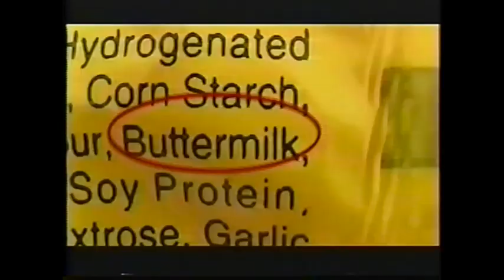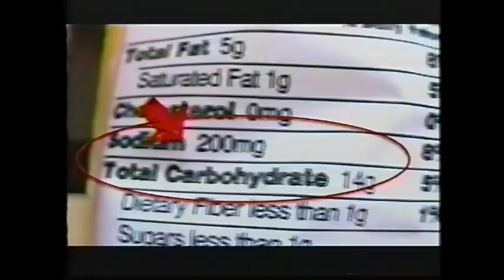"Funyuns!"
Music video by Michael Beeson. Songs from the Prep School, MTB Records, 2002. From VHS dub. Used with permission.